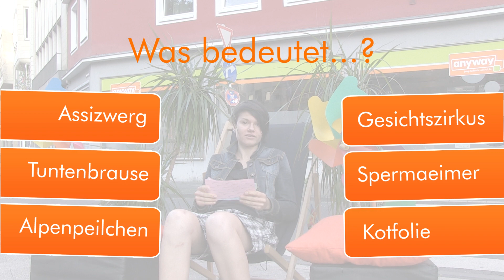Quiz: Was ist ein Homonym?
Homonym, Tuntenbrause, Kotfolie und Co. - was steckt hinter diesen Begriffen? Einige davon sind richtige Gemeinheiten aus der Jugendsprache, andere haben einen queeren Bezug. anyway.tv hat sich umgehört und lustige sowie verstörende Antworten auf gefunden.

anyway.tv ist das Fernsehprojekt des anyway aus Köln. Wenn ihr mitmachen wollte, dann findet ihr alle Infos